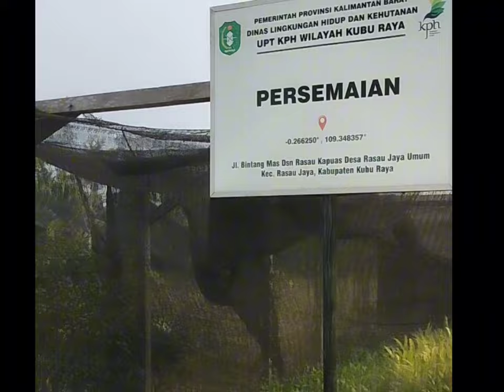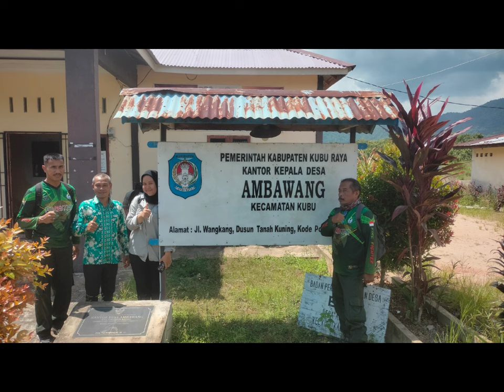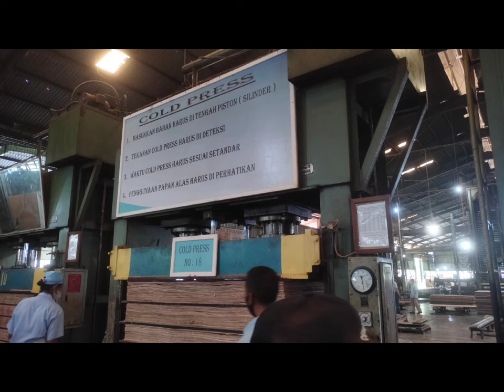KELOMPOK MITRA "UPT KPH WILAYAH KUBU RAYA"